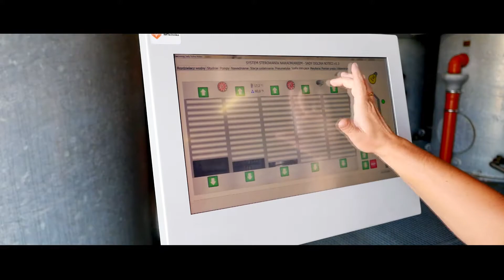Sady Dolina Noteci